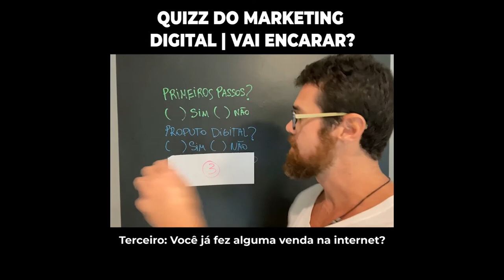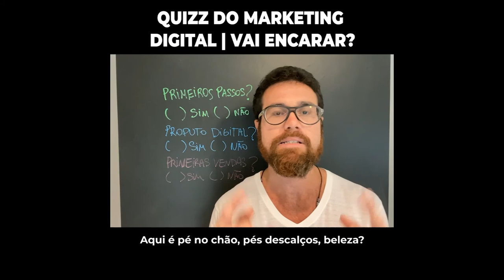2 VANTANGENS DE USAR A HOTMART EDUZZ PARA VENDER SEUS PRODUTOS NA INTERNET